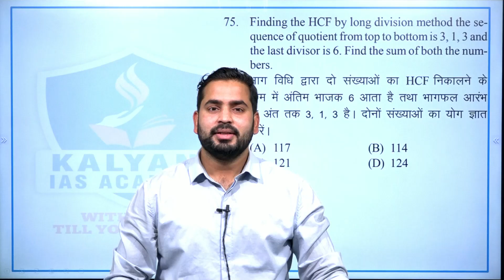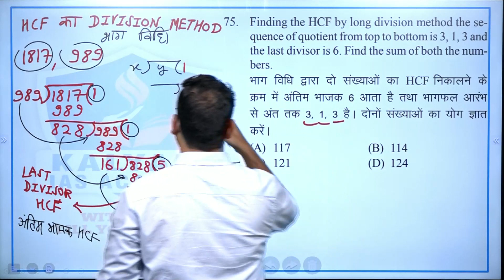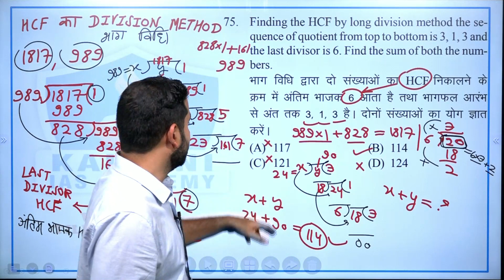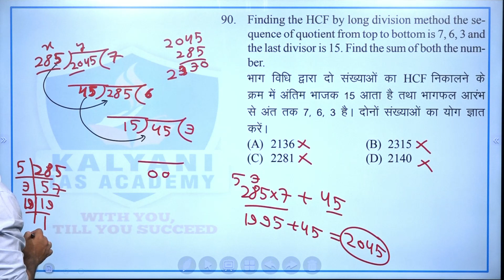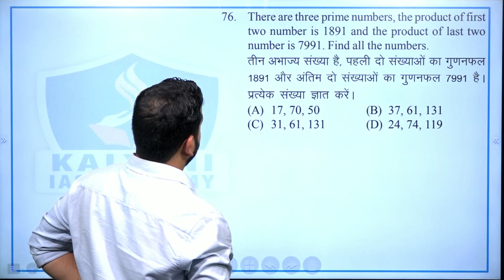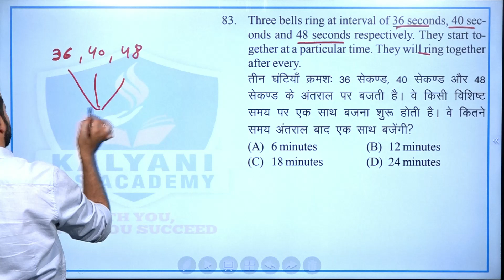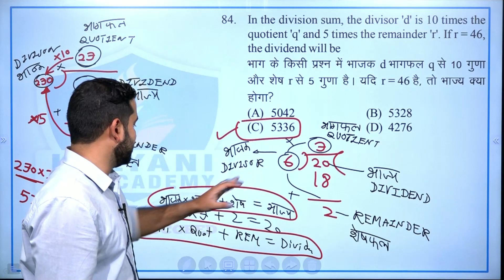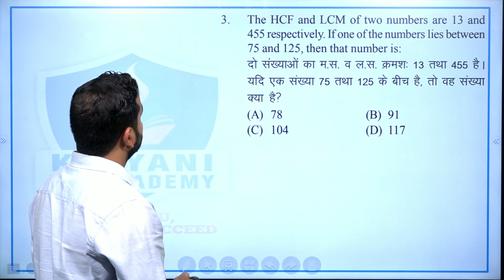Lec - 109 | LCM & HCF | Nirmal Sir Maths | Kalyani IAS Academy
In these videos, TEAM KALYANI will provide you Lectures with proper notes useful for STUDENTS  preparing for Competitive Exams
TOPICS COVERED:
lcm
what is lcm
lcm tricks
lcm hcf
lcm math
lcm sums
find lcm
lcm short trick
lcm maths
lcm sawal
lcm bhag vidhi se
lcm of fractions
lcm method
lcm of two numbers
lcm aur hcf bhag vidhi se
lcm aur hcf kaise nikale
lcm kaise nikala jata hain
hcf & lcm
lcm and hcf trick
lcm aur hcf nikalne ki trick
how to find the lcm